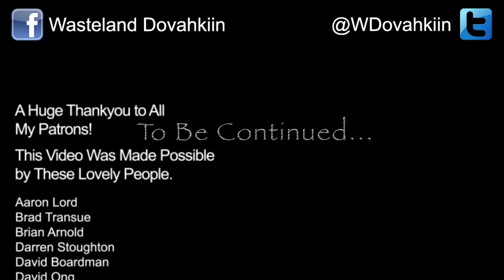Let's Play Skyrim SE - Ep. 97: Politics is Not My Thing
In this episode: Cal convinces General Tulius to attend the peace council. Cal is called upon to mediate the council, but negotiating and politics are not his strong suit.

If you haven't watched my let's play trailer yet, take a moment to do so, since it gives the back story of my character and will give you a little bit of context.

Mods used in this episode (In alphabetical order):

- 3rd Person Dual Wield Animation Fix SSE
- A Feathered Friend – A Skyrim Short Story
- Amazing Follower Tweaks SSE
- A Quality World Map
- Alcohol Drunk Effect
- Believable Crime Report Radius
- Bellyaches Animal and Creature Pack
- Bellyaches New Dragon Species
- Book Covers Skyrim – Desaturated
- Bury the Dead SE
- Campfire – Complete Camping System
- CL’s Blade of Woe Replacer
- CL’s Ebony Weapon Replacer
- Cloaks of Skyrim
- Collect Bodies and Bear Traps
- Cowardly Horses
- Darker Elven Weapons – Retexture
- Darker Nights
- Dawnguard Delayed – Level 30
- Dawnguard Delayed – No Vampire Attacks in Towns
- Dead NPC Cleaner Remover
- Dragonkiller Cart
- Enhanced Lights and FX
- Enhanced Mighty Dragons
- Footprints
- Forever A Thane
- Frostfall - Hypothermia Camping Survival
- Hearthfire - Backroom Kitchen
- Hearthfire Homes Dont Respawn
- Hearthfire – Lakeview West Wing Library
- Harvest Overhaul Redone
- Horse Storage
- Horse Whistle SE
- Illuminated Atronachs
- Immersive Armors
- Immersive Citizens – AI Overhaul
- Immerisive Patrols SE
- Immersive Sounds – Compendium
- Immersive Weapons
- Improved Roads
- iNeed – Food, Water and Sleep
- Inigo
- Killcam Blur Removal
- Lanterns of Skyrim SE
- Lean Wolf’s Better-Shaped Talos with Greatsword
- Lean Wolf’s Better-Shaped Weapons
- Lighter Tools and Firewood
- Lightweight Headtracking and Emotions
- Long Lasting Torches
- Make Helmets Optional
- Meeko the Husky SE
- META – Faster Walking Running and Sneaking
- No Snow Under the Roof
- Not So Fast – Main Quest
- Not the Immersive Bees
- Passive Mudcrabs
- Real Mountains – Rebuilt
- Realistic Horse Breeds
- Realistic Female Armor Overhaul
- Realistic Water Two LOD Fix
- Realistic Weapon Reaches
- Sit Quietly – No generic hellos while sitting
- Skyrim 2017 Textures
- Skyrim Riften Eastern Road
- SkyTEST – Realistic Animals and Predators
- Slightly Faster Horses
- SM Drop Lit Torches
- Sneak Animation SSE
- The Joy of Perspective
- Winstad Mine
- Wearable Lanterns

Song in the intro and outro is the Main Theme from the Elder Scrolls V Skyrim Official Soundtrack.